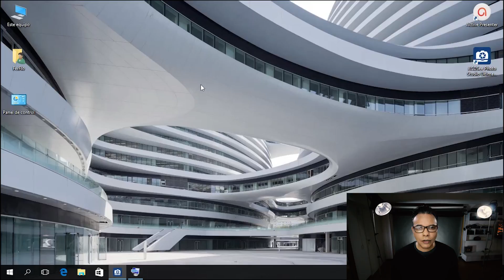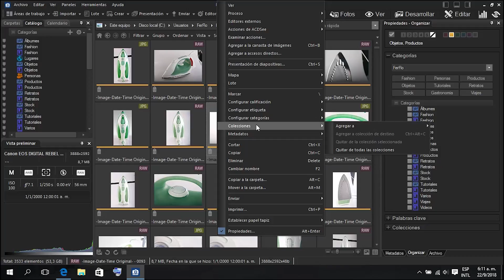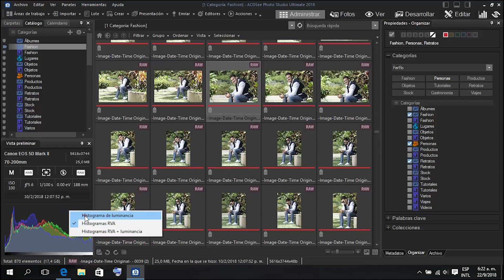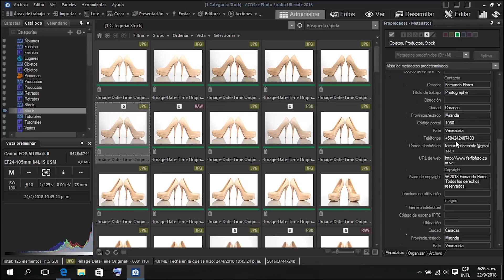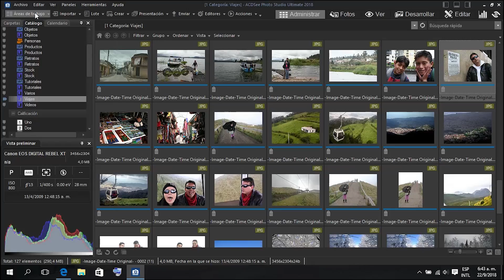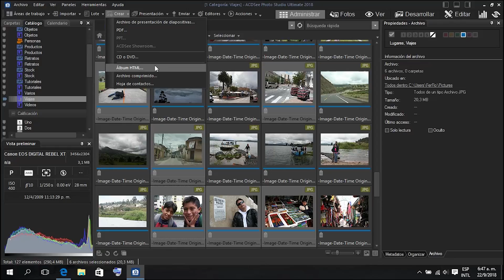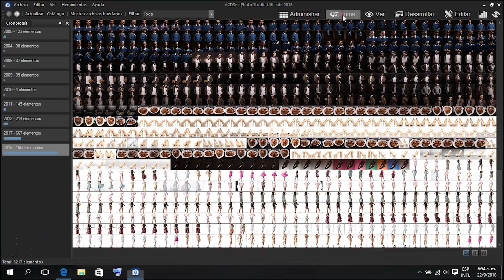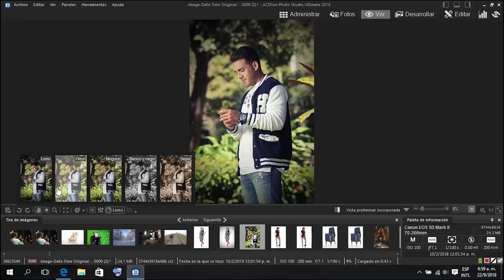🔵 ACDSee en Español 101 - Como usar el Modo Administrar - Modo Fotos - Modo Ver by FerFlo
Aprende a usar las herramientas de ACDSee para organizar fotos, por fechas, categorías, calificaciones o etiquetas. Ademas te cuento lo facil que es crear o editar los metadatos EXIF y los IPCT.

Acdsee es la mejor alternativa a Lightroom, por que no solo podrás organizar fotos, ACDSee cuenta ademas con un modo de revelado muy potente y adicionalmente incorpora un modulo muy completo de edicion fotografica que no tiene nada que envidiarle a Photoshop.

Lo mejor de todo es que ACDSee es super liviano, ocupa muy poco espacio de disco, corre como una pluma y su licencia cuesta tan solo 97 Euros de por vida

Puedes descargar ACDSee aquí para probarlo o para comprarlo.

Espero que lo pruebes y me comentes que te ha parecido.

En el próximo video haré una revisión del Modo Revelado de ACDSee.